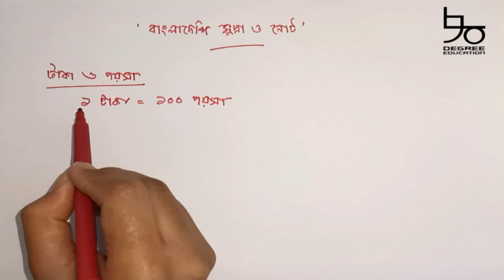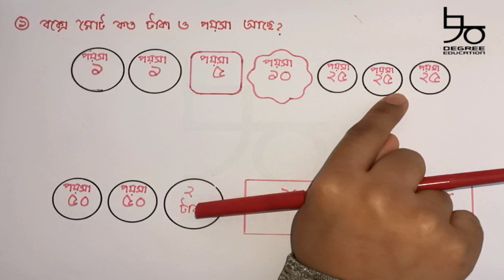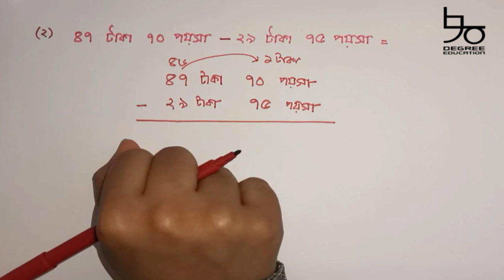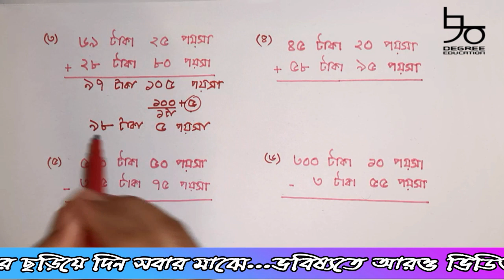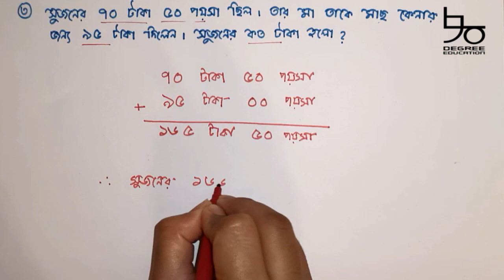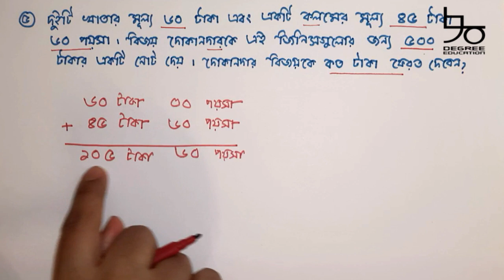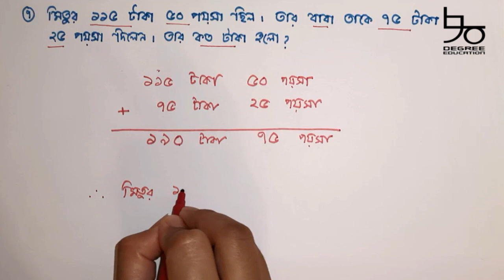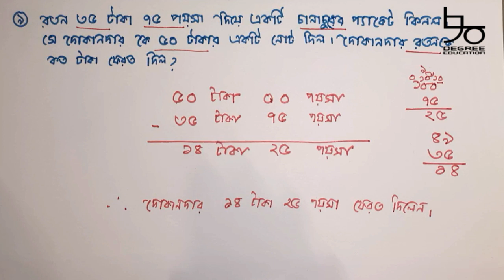৩য় শ্রেণীর গণিত অধ্যায় ৭ সমাধান| টাকা পয়সার হিসাব | বাংলাদেশি মুদ্রা ও নোট| Class 3 Math Chapter 7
Content: Class 3 Math Chapter 6 (Complete)
Lectured by: Dr. Nabila Adnan (BDS, CU), Germany

তৃতীয় গণিত ৭ম অধ্যায়ের সম্পূর্ণ সমাধান দেয়া আছে ভিডিওতে। বাংলাশি বিভিন্ন মুদ্রা যেমন- ১ পয়সা, ৫ পয়সা , ১০ পয়সা, ২৫ পয়সা, ৫০ পয়সার মুদ্রা, ১ টাকা, ২ টাকা, ৫ টাকার মুদ্রা এবং ১ টাকা, ২ টাকা, ৫ টাকা, ১০ টাকা, ২০ টাকা, ৫০ টাকা, ১০০ টাকা, ৫০০ টাকা ও ১০০০ টাকার নোটের হিসাব ও টাকা পয়সার হিসাব নিকাশ করে দেখানো হয়েছে। ভিডিওটি ৪র্থ শ্রেণি, ৫ম শ্রেণির পিএসসি সহ সকল চাকরির নিয়োগ পরিক্ষা ও বিসিএসের জন্যও গুরুত্বপূর্ণ।

In this video you will learn about Bangladeshi coins and notes. Different valued coins and notes from 1 cent to 1000 taka and with their counting method and calculations have been explained. Beside class 3 students, this video is important for, pec, psc, jobs and bcs candidates.

Bangladeshi mudra, poysha o takar man o tader hishab nikash niye alochona kora hoyeche।